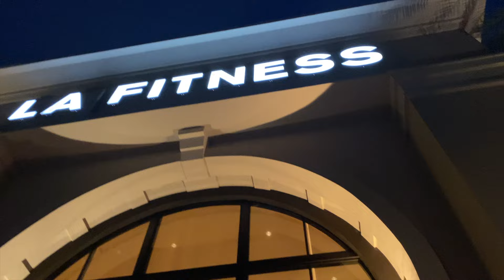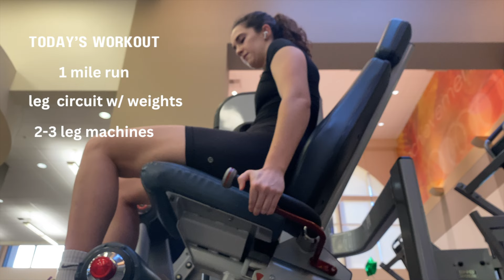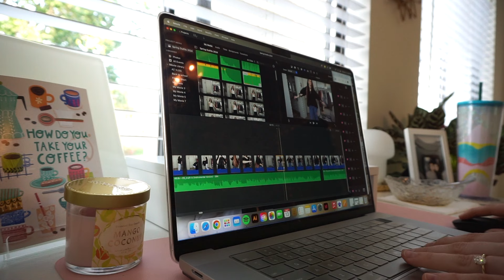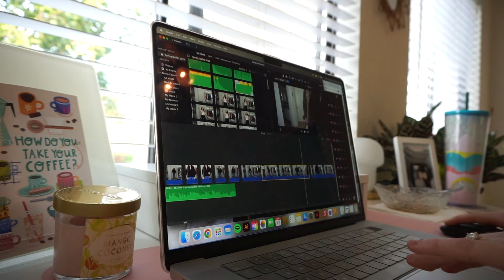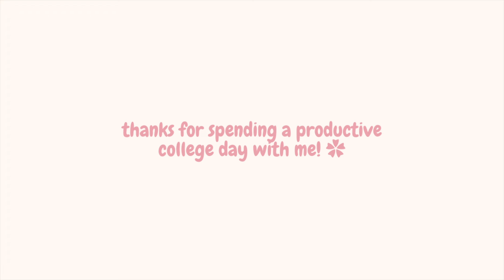Productive College Vlog ⋆˙⟡💻 waking up at 6AM, healthy habits, studying, lots of coffee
♡‧₊˚ Watch this video if you need extra motivation for school! 📝 Follow along with me on a productive college day in my life. I start my morning working out, grabbing coffee with a friend, studying at a new coffee shop, and completing marketing assignments/projects! This is realistic, but also how I stay disciplined to check off my to-do lists.

Subbies: 427 ♡